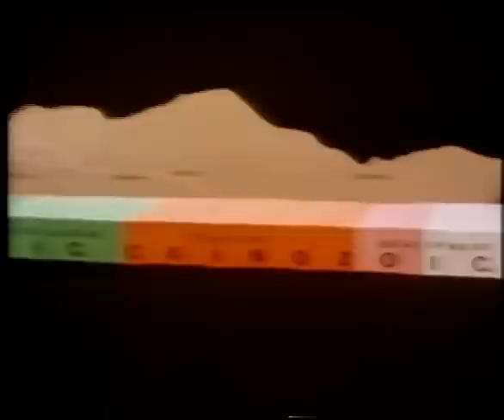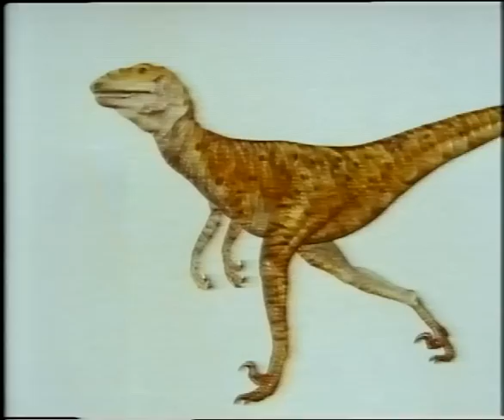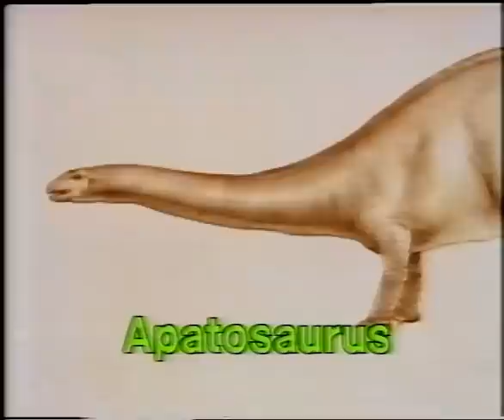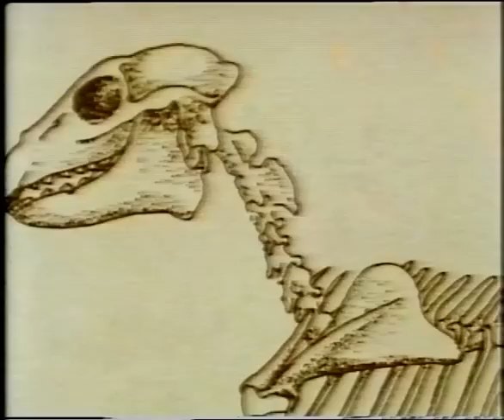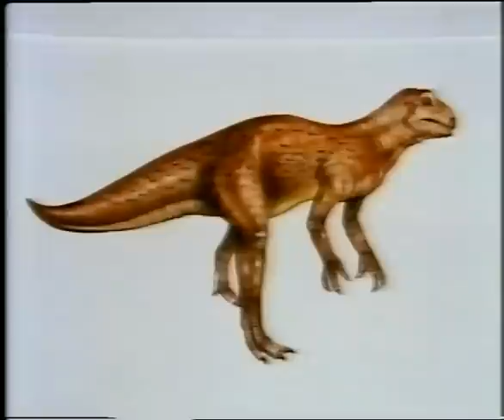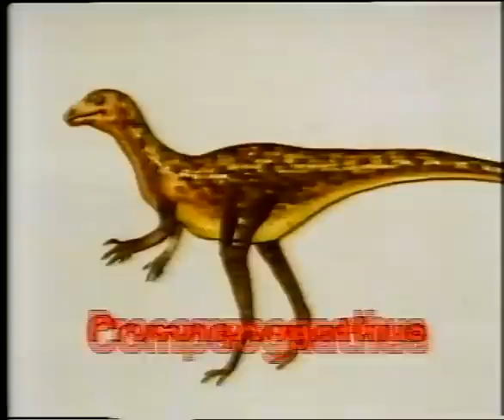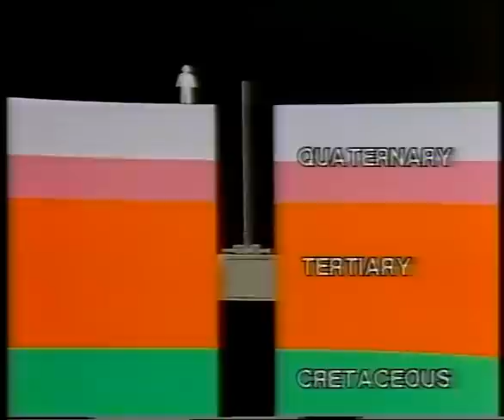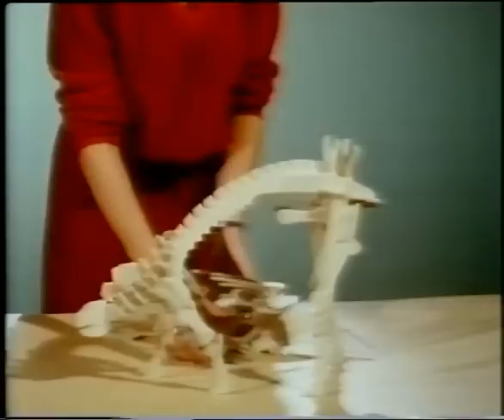Dinosaurs: Fun, Fact & Fantasy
Comment from Eric Gilchrist:

I can't believe the warm response to this little video I was involved with all those years ago. I'm so glad you all liked it. I enjoyed writing the music and lyrics even though I had to write the lyrics, compose and produce in what seemed like just a few days! Derek Griffiths was great at the recording and really brought the songs to life. A very happy and enjoyable project. Best wishes, Eric Gilchrist

Everything you ever wanted to know about the world of dinosaurs - and quite a lot of amazing things you've never even dreamed about!

Written by David Dixon and Clive Doig
Directed by Clive Doig
With Derek Griffiths as the voice of Dil